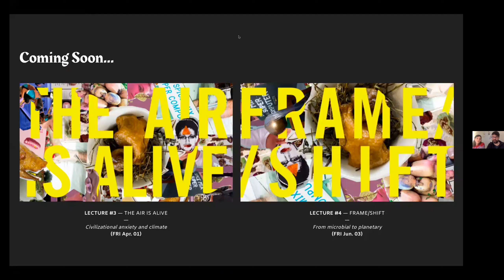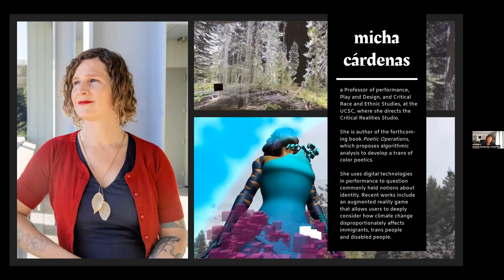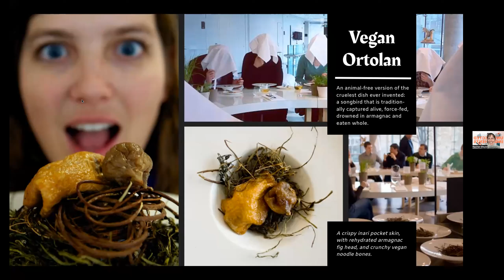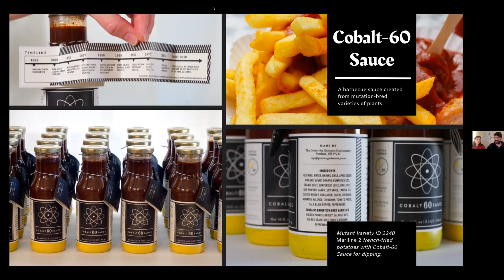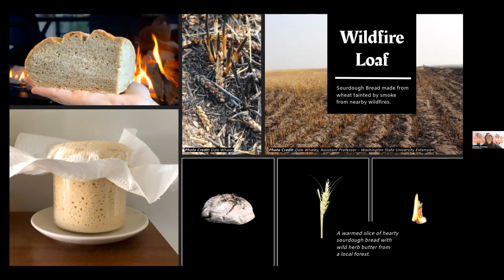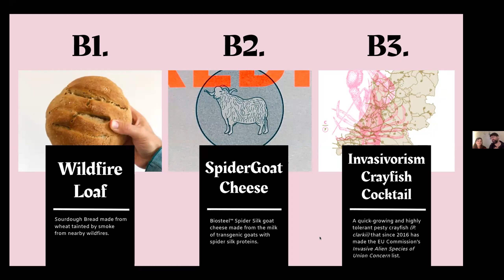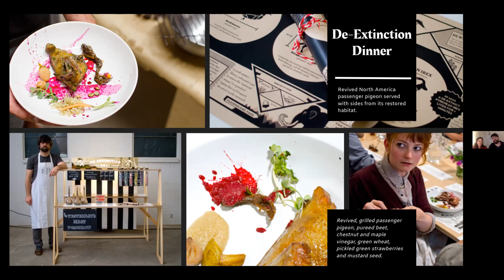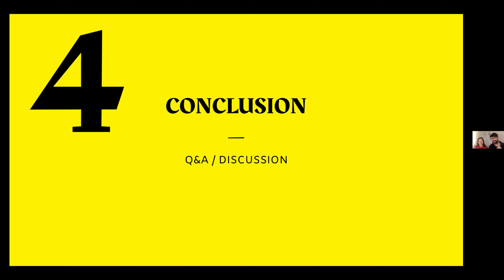PLANETARY INDIGESTION: UNEXPECTED INGREDIENTS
Recording from February 25, 2022 event

How do the unexpected ingredients in our current or future food system impact taste, nutrition and environmental health? Is our food system driving Planetary Indigestion, or is Planetary Indigestion reshaping the human food system?

Our guest UCSC experts will help us decide: interrogating a series of ingredients and deciding which recipes to EAT!, REHEAT!, or COMPOST!. Along the way, audience members will get a chance to voice their opinions, ask for tasting notes and refine the menu further. Featuring guests Rachel Meyer, Assistant Professor of Ecology and Evolutionary Biology and micha cárdenas, Professor of Performance, Play and Design (PPD) and Critical Race and Ethnic Studies, UC Santa Cruz.

PLANETARY INDIGESTION is a year-long series of conversations and performative lectures about food, ecology & biotechnology between the Center for Genomic Gastronomy (CGG), UC Santa Cruz faculty and non-institutional expert guests. The series is anchored by four public online lectures during the artists' residency period (October 2021 - September 2022) with reading groups, artist hotlines, and experiments to be announced along the way.

Presented in collaboration with UC Santa Cruz's OpenLab and the Genomics Institute.

The Center for Genomic Gastronomy is an artist-led think tank launched in 2010 that examines the biotechnologies and biodiversity of human food systems.

Their mission is to:
- map food controversies
- prototype alternative culinary futures
- imagine a more just, biodiverse & beautiful food system.

The Center has collaborated with scientists, chefs, hackers and farmers in Europe, Asia, and North America. They present their research about the organisms and environments manipulated by human food cultures in the form of recipes, meals, publications and exhibitions. Their work has been published in Science, Nature, Gastronomica and We Make Money Not Art and has been exhibited at the World Health Organization, Kew Gardens, Science Gallery Dublin, V2_, MU and the V&A Museum.

The Center consists of Cathrine Kramer (Norway), Zack Denfeld (U.S.) and Emma Conley (U.S.) and is based in Portugal and the Netherlands. Their current research initiatives include: prototyping a Norvegan National Dish and mapping, tasting & cooking with crops smoke-tainted by wildfires.